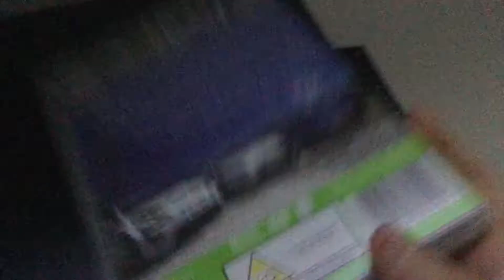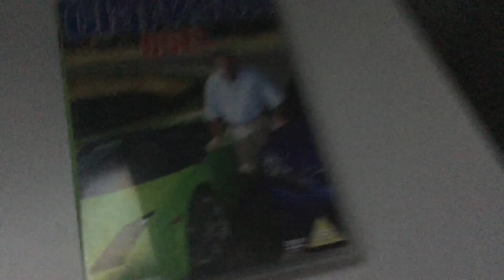DVD opening To Clarkson duel (2006) uk on the Blu ray player I Cannot play